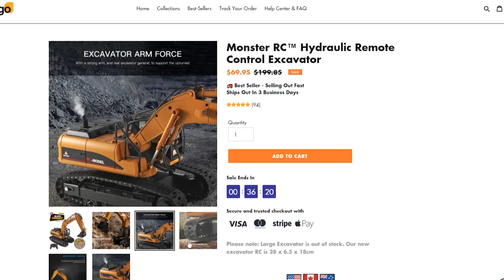Ceny nieruchomości będą ROSNĄĆ? Jak inwestować w 2021 roku? Wojciech Orzechowski [Expert w Bentleyu]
📖 Poznaj książki Wojciecha Orzechowskiego „Wszystko o flipach” i „Wszystko o nieruchomościach” z Mapami Myśli i omówieniem dostępnymi tylko u nas

Czy ceny nieruchomości będą rosnąć, mimo kryzysu? Tak twierdzi mój dzisiejszy gość - Wojciech Orzechowski. Biznesmen, Inwestor, Deweloper. Organizator konferencji dla inwestorów i Prezes Zarządu Wspólnoty Piotrkowska 270. Autor bestsellera „Zarabiaj na Nieruchomościach” i autor książki „Wszystko o FLIPACH – 200 Pytań do Eksperta”.